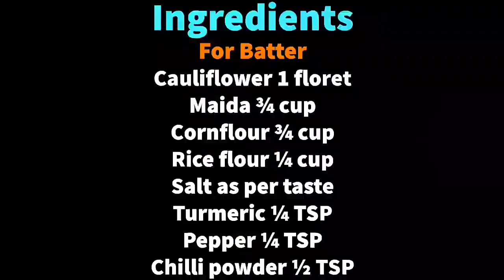Cauliflower Manchurian | Gobi Manchurian | Easy & Crispy Restaurant Style Recipe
Music
*Song : Asia Cruise - Selfish